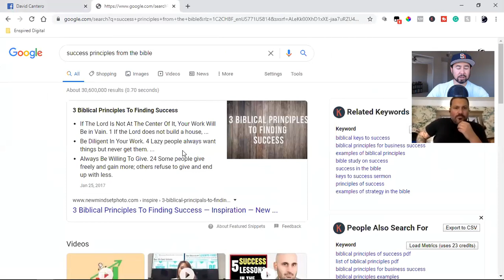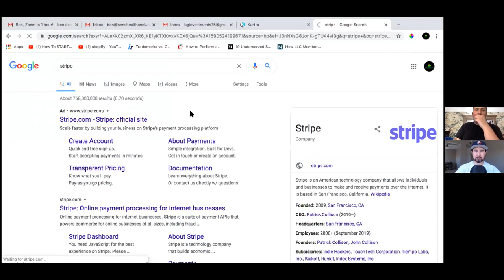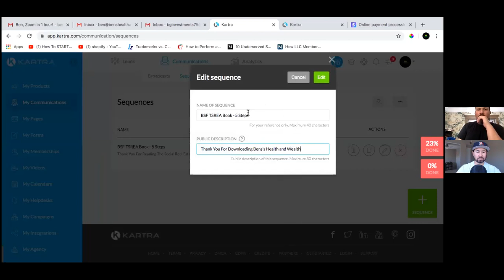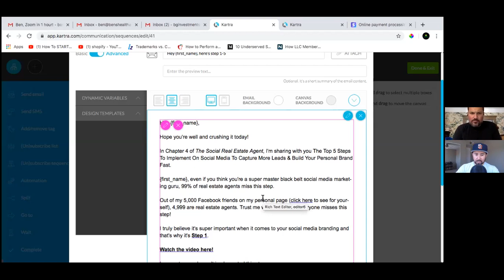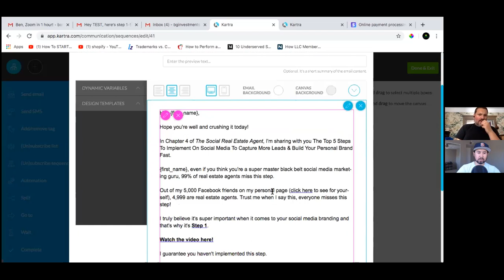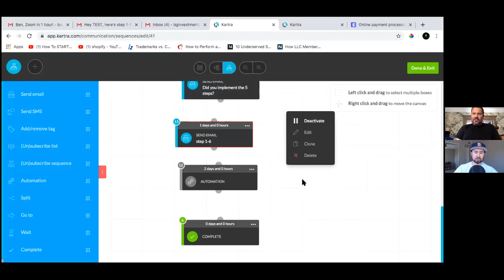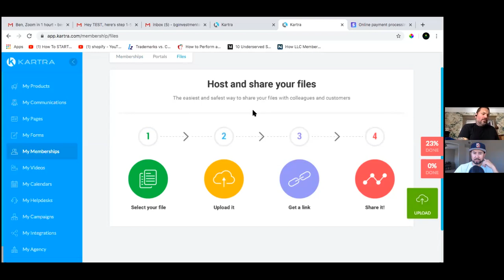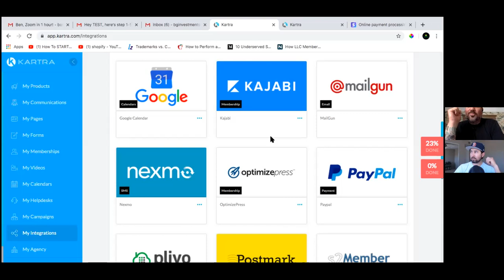STRATEGY CALL | SALES FUNNELS & EMAIL AUTOMATION